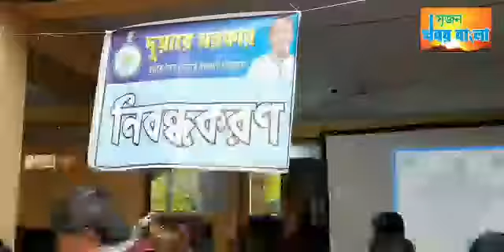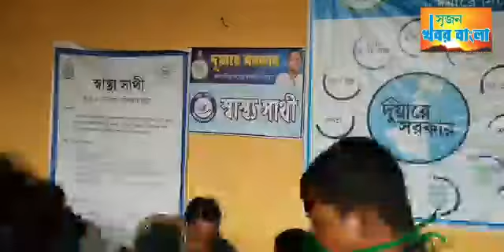রিষড়া পঞ্চায়েতে "দুয়ারে সরকারে" -র স্বাস্থ‍্য সাথীতে নাম নথিভুক্ত করলেন হাজারেরও বেশি মহিলা।